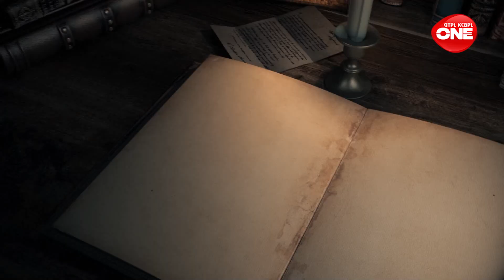নবাবী খাবারের বাঙালী হয়ে ওঠার গল্প ও তার রেসেপি। এক যে আছে খাবার।